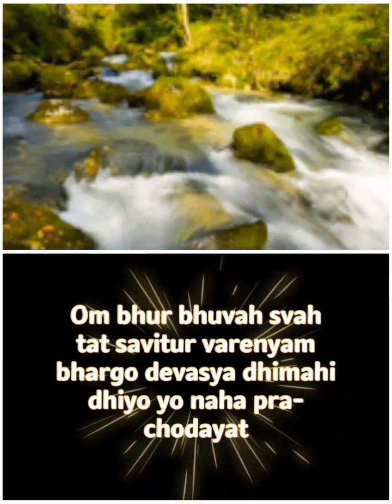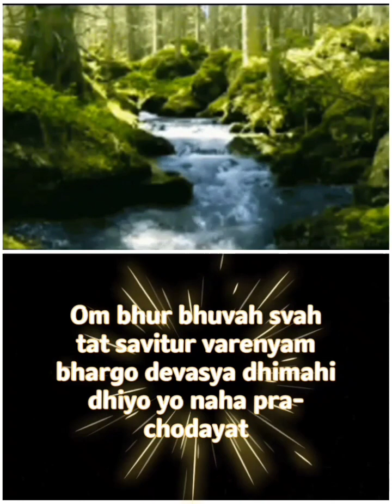᭚ᬕᬬᬢ᭄ᬭᬷꦩꦤ꧀ꦠꦿᬤᬬᬓ᭄‌᭟ (Gayatri Mantra Dayak)